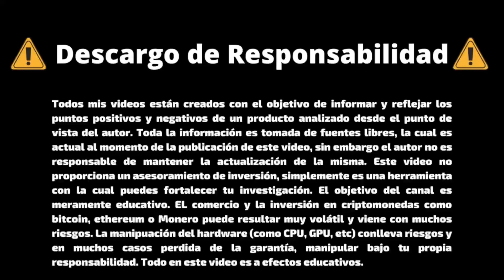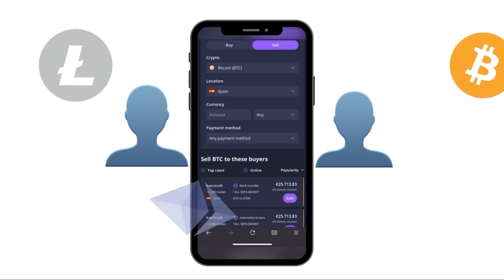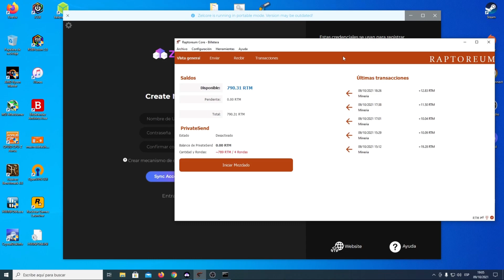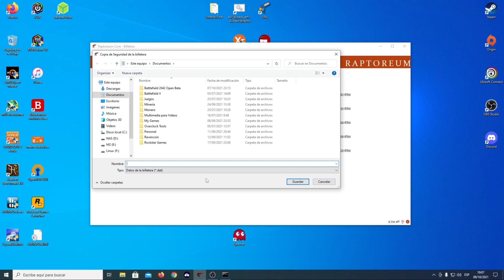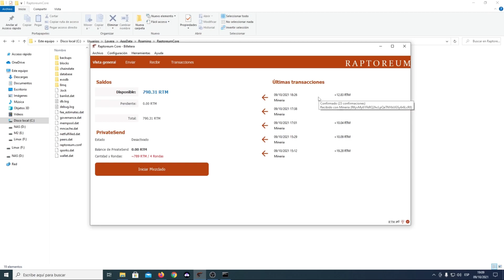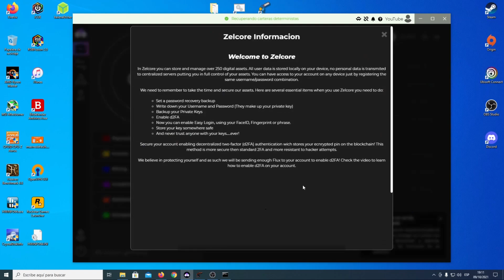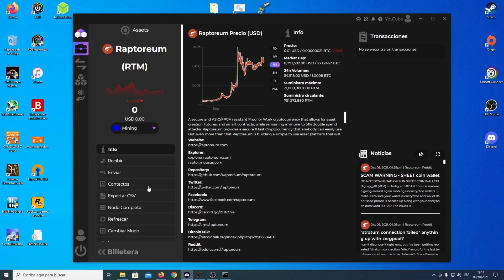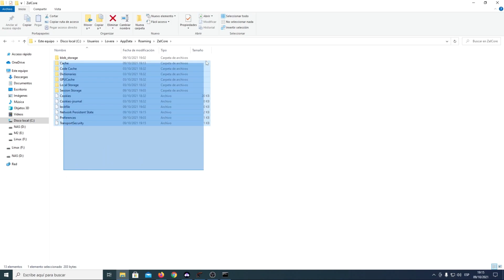✅ Wallets para RAPTOREUM | HAZ ESTO YA!!⚠️| Zelcore y RaptoreumCore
El comercio y la inversión en monedas digitales como Bitcoin, Ethereum o Monero, es altamente volatil y viene con muchos riesgos. Este análisis tiene carácter informativo y no debe considerarse como asesoramiento de inversión.